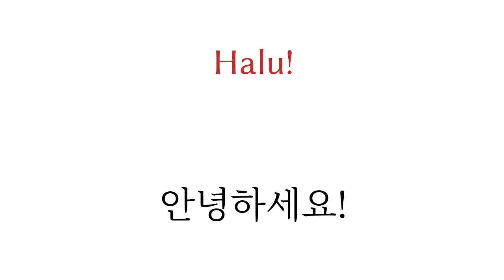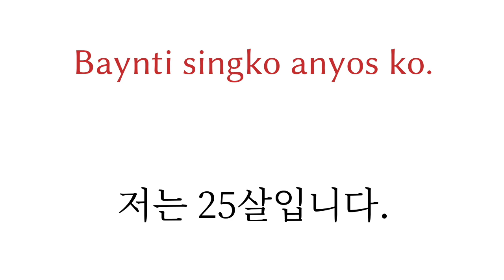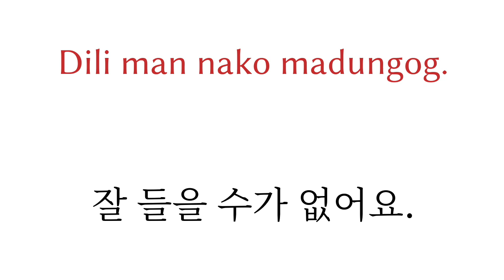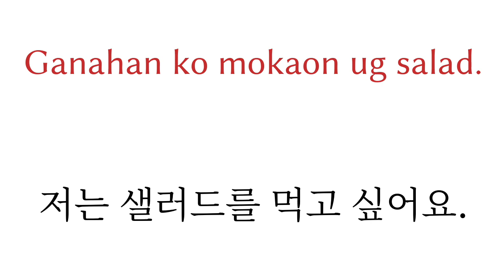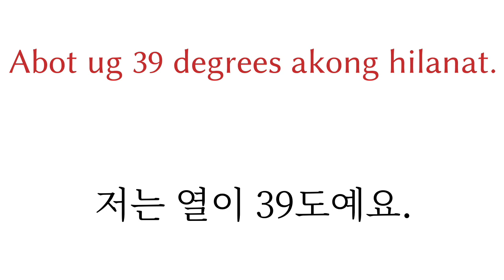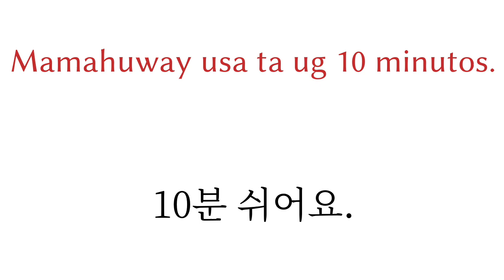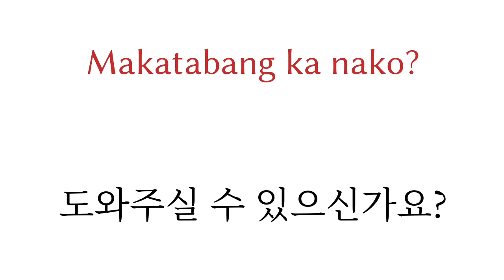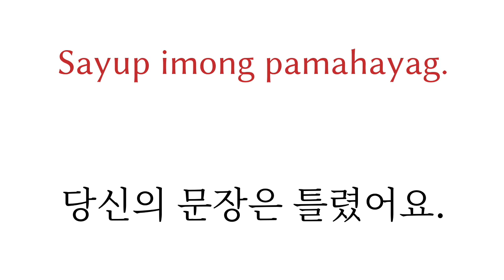200개의 문구 - 세부아노어 - 한국어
200개의 문구 - 세부아노어 - 한국어

▼▼▼ 더 많은 영상 ▼▼▼